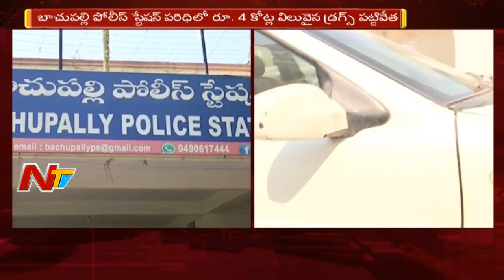హైదరాబాద్ శివార్లలో రెచ్చిపోతున్న డ్రగ్స్ ముఠాలు || బాచుపల్లి లో 4 కోట్ల విలువైన డ్రగ్స్ పట్టివేత